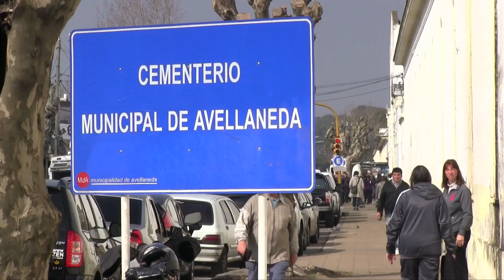Julio Grondona in Buenos Aires beigesetzt | FIFA-Vizepräsident stirbt mit 82 Jahren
FIFA-Vizepräsident Julio Humberto Grondona wurde in Buenos Aires beerdigt. Der Chef des argentinischen Fußballverbandes war im Alter von 82 Jahren verstorben. Zu seiner Beerdigung kamen auch Lionel Messi und FIFA-Präsident Sepp Blatter.